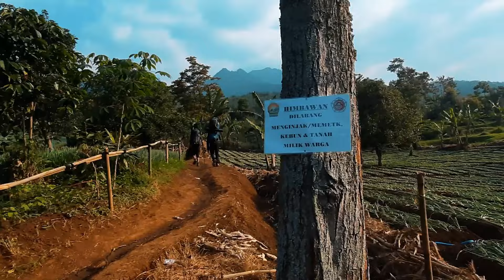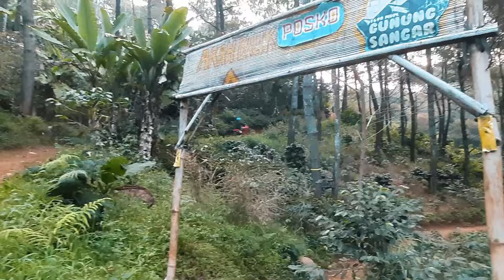Pendakian puncak Gunung Sangar - Mega Part 1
20 Juli 2024, adalah pendakian ke 3 menuju Puncak Gunung Sangar - Mega. Dan untuk pertama kali nya mendapat sunrise yang sempurna di Puncak Gunung Mega, alhamdulillah.
Untuk teman - teman para pendaki Khusus nya yang baru mulai ( pemula ), sangat direkomendasikan untuk di coba trek jalur ini, cukup sampai Puncak Gunung Sangar, dimana dengan ketinggian 1818 MDPL dan pemandangan yang cukup mewah bila cuaca mendukung.
Untuk biaya simaksi dan parkir, cukup murah, untuk
camping 10rb per orang
Tektokan 5rb per orang
Parkir motor 5rb
parkir mobil 30rb

Dalam video part 1 ini, menjelaskan bagaimana keadaan trek, jalur pendakian, dan estimasi waktu menuju Puncak Gunung Sangar. Semoga dapat membantu teman -  teman yang ingin kesini.

Tonton video sampai habis ya, terima kasih...